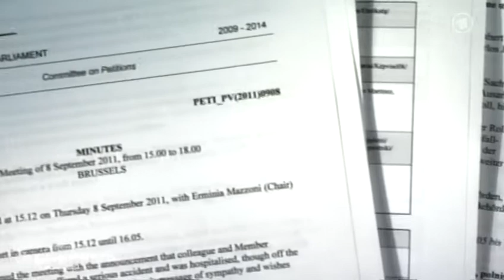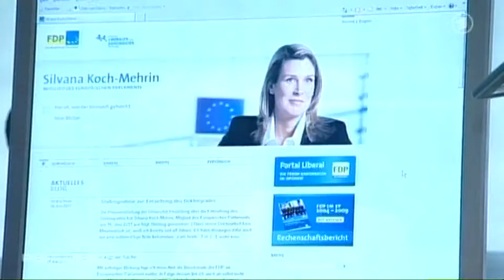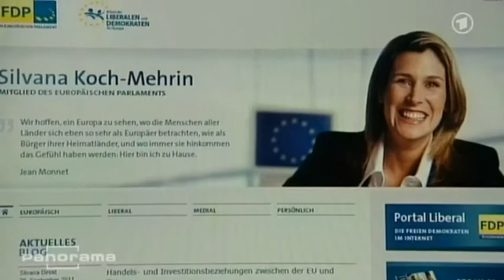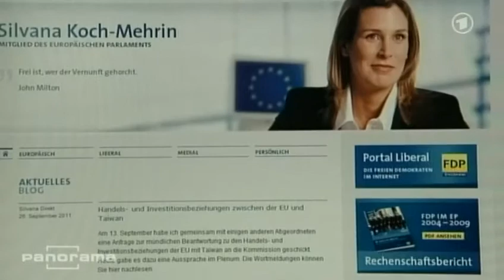Schön faul - Silvana Koch-Mehrin von der FDP [Panorama]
Jaja, so isse. Unsere Silvie.